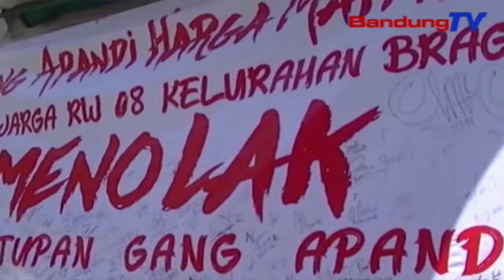Warga Braga Harengheng Ku Ayana Mobil Nu Nutup Akses Gang Apandi | TP | BANDUNGTV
TP | BANDUNGTV | DERI FIRMAN | Warga Di Kelurahan Braga, Kota Bandung, Harengheng Lantaran Aya Hiji Mobil Anu Nutup Jalan Di Gang Apandi, Anu Ngagejed Kagiatan Masarakat Di Eta Lelewek. Warga Ngadongsok Pihak Pulisi Sangkan Sagancangna Nyiar Bongbolongan, Turta Nindak Okneum Anu Markirkeun Mobil Di Eta Lelewek.